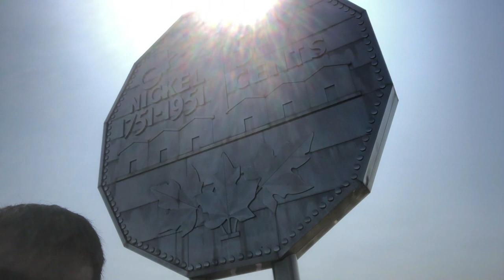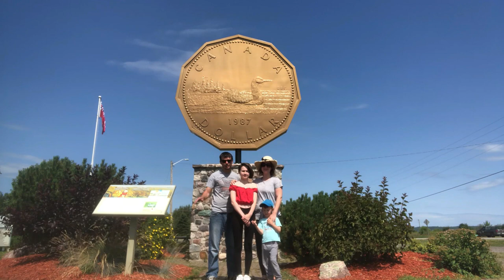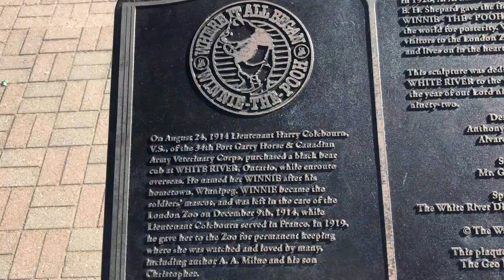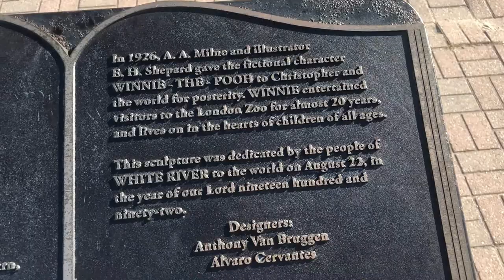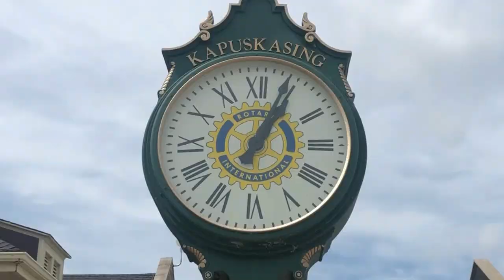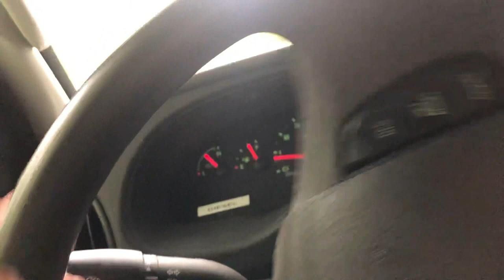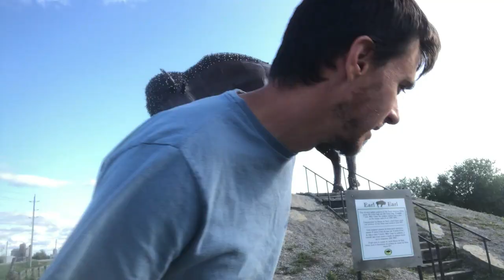Thunder Bay trip Summer 2019 - A Cure for the Quarantine Blues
2 weeks boondocking in our 2006 Class-C Diesel motorhome in northern Ontario. The majority of our stops along the way are spur of the moment finds, family friendly and FREE :)
The science museums had entry fees but you cant put a price on knowledge right? All campsites are found with either ioverlander app or just looking at satellite images from google maps. If you have any questions feel free to make a comment and I will answer you asap! and update this description.
Lets see who actually reads this and stays till the absolute end of the video, its very scary, lol